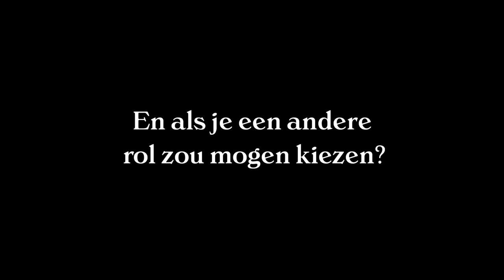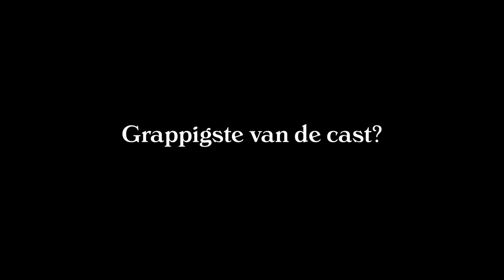De cast van MOCRO MAFFIA vertelt over ACTEREN, SEIZOEN 2 en MEER | Glamour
Jawel! Op de cover van ons allernieuwste issue staat de allerleukste cast van Mocro Maffia. We spraken hen backstage tijdens de covershoot. Hoe denken zij over seizoen 2? En hoe kijken zij op acteren?

Meer weten over Mocro Maffia? Het allernieuwste issue ligt 6 april in de winkels.